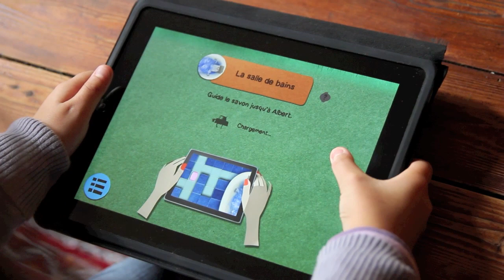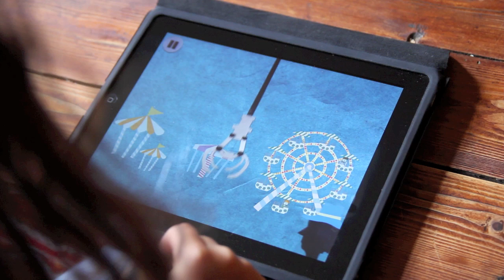Albert, le héros en carton sur iOS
Petit survol d'Albert, un nouveau jeu pour iOS - iPhone, iPod touch et iPad - édité par Fingerlab et réalisé à partir de pièces de carton découpées, collées et photographiées.